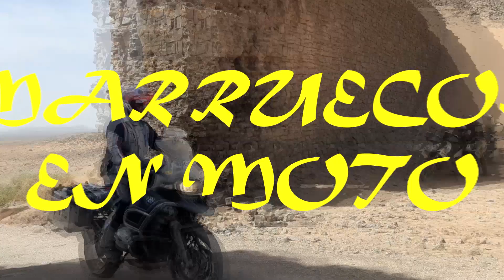MARRUECOS EN MOTO 2019 #4 GARGANTA DADES (1 DE 2)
Capítulo 4 de nuestro viaje a Marruecos.

**Información del viaje a Marruecos On Road de 6 días**

Ferry Algeciras-Tanger Med-Algeciras incluido

Mínimo 8 personas, máximo 12

En este viaje se ha tenido muy en cuenta que es necesario encajarlo en una semana para que tenga atractivo.

Aunque una semana es poco tiempo para visitar Marruecos y lo ideal sería tener más días, nuestra vida occidental manda y los periodos de descanso que tenemos son cortos. Con estos condicionantes, hemos ideado un viaje que nos llevará a conocer la medina azul de Chefchauen, las curtidurías de Fez, la pequeña Suiza Marroquí, las gargantas de Todra y Dades. El escenario cinematográfico y patrimonio de la humanidad del Ksar de Ait Ben Haddou, el valle de las rosas, la animada plaza de Jemaa el-fna en Marrakech o lo bonita villa de Asilah.
Incluso si alguien quiere hacer algo de pistas con su moto trail, tenemos la alternativa en una de las etapas.
El precio total de este viaje es de 600 € por persona, incluyendo ferry, hotel en habitación doble y media pensión (desayuno y cena).

**Información del viaje a Marruecos Adventure de Semana Santa**

Del 4 al 12 de Abril de 2020 - COMPLETO